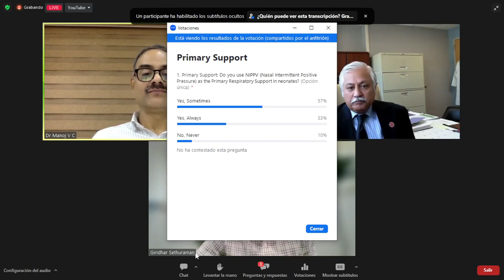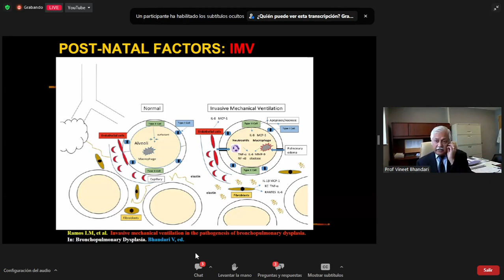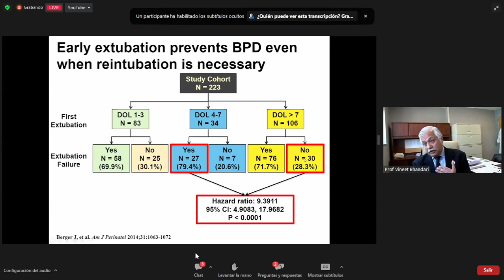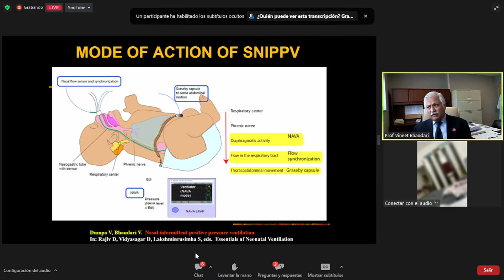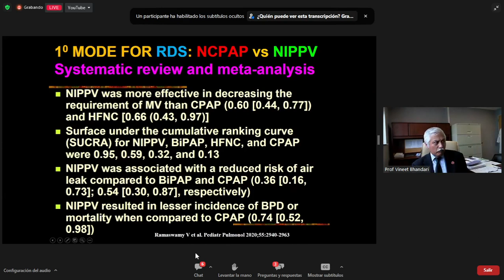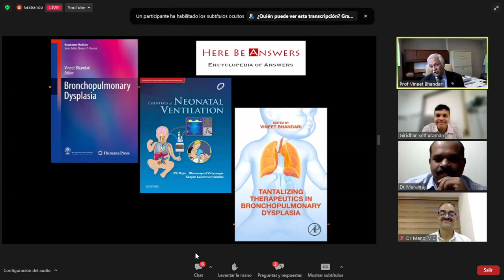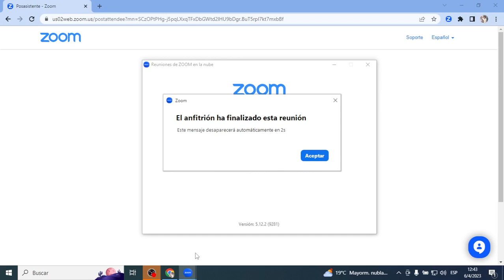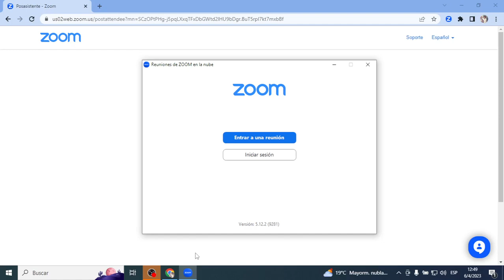The Science and Art of Extubation Success in NICU. CON SUBTITULOS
Prof Vineet Bhandari, USA
LEGENDS in NEONATOLOGY
2023
l